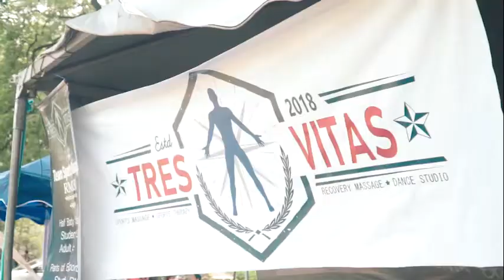Official Video of VI PREMIER 10’s 2019 (11th Edition)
We would like to say thank you to all sponsors because give a full support to our tournament. At the same time, this tournament can develop more young talent in rugby itself to be a good gentlemen, sportsman and scholar. See you guys in 2020!🙌🏽